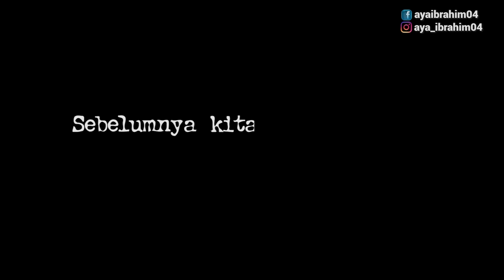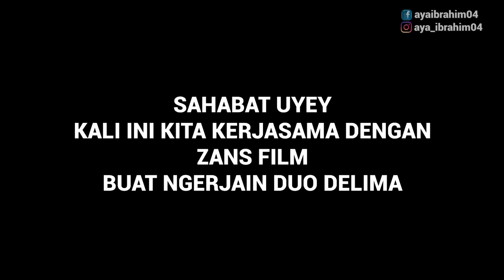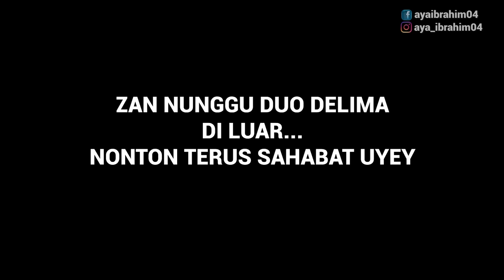GEMBEL SULTAN NGELAMAR ARTIS DANGDUT @DuoDelimaOfficial !!!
GW KOLABORASI SAMA ZAN FILMS SEBAGAI GEMBEL SULTAN NGELAMAR ARTIS DANGDUT YANG LAGI VIRAL ATAU TRENDING NIH DUO DELIMA, gimana keseruannya social experiment kali ini???Tonton sampai selesai ya!!!